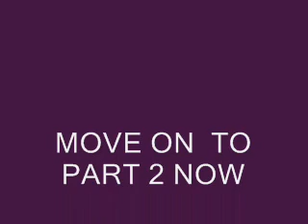Sports Edge With EFT ( Emotional Freedom Technique )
Self Improvement  Cds , Videos and Downloads

Therapies Available :
• Suggestion Therapy
• Analytical Therapy
• Life Skills
• Past Life Regression
• Coaching